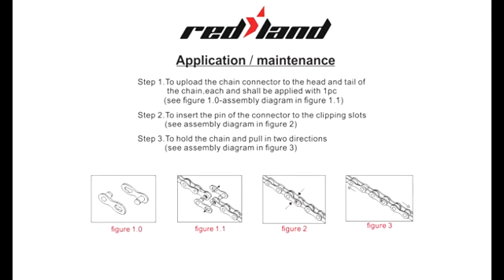REDLAND 9 speed bicycle chains LT1012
Redland is a professional manufacturer of bicycle chains. We have advanced production technology and equipment to ensure that our products are of high quality. We have enough bicycle chains in stock, such as 9speed chains .We have 15 years of foreign trade experience and look forward to your cooperation
1.Product Introduction
9 speed bicycle chains is hot selling design in many countries.we have silver and grey color ,114L and 116L,super hardness,high quality, low price.
2.Product Parameter (Specification)
Name 9 speed bicycle chain
Material alloy steel
Length 114L&116L
Color Silver,grey & OEM color
Packing Bag packing/box packing
Net Weight 250g
3.Product Feature And Application
9 speed bicycle chain is 114L&116L ,it is suit for 9 speed MTB bicycle,We can customize the length and color according to the customer's requirements